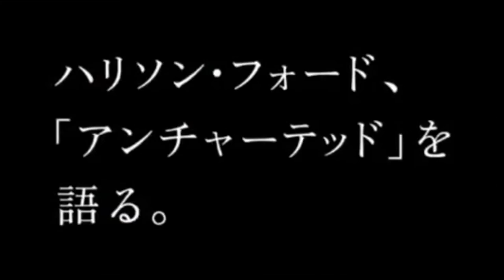Harrison Ford Loves MGSV